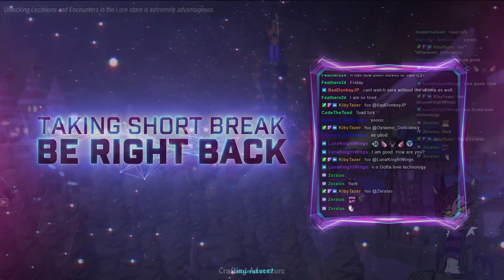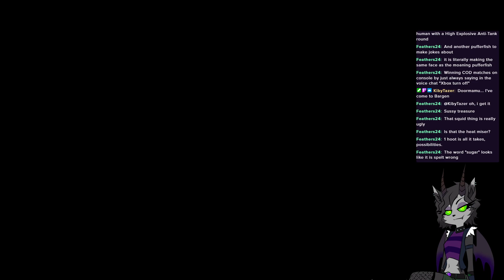No more Kraken! You're next Sea King!! Playing For the King with Kiby and Seraph. (18+)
2/16/23 --
Join me, my sister Seraph, and my friend Kiby as we play For the King!